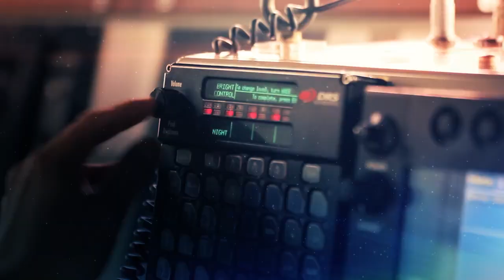2022 Republic Of Korea Navy RIMPAC Training Group [Provided by R.O.K. Navy][DBS 심동보자유애국TV] (22.5.31)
2022 Republic Of Korea Navy RIMPAC Training Group [Provided by R.O.K. Navy][DBS 심동보자유애국TV][심동보 제독의 필승 리더십] (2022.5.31)